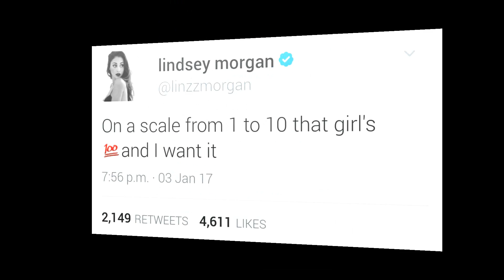Lindsey Morgan - Gayest moments (mostly with Nadia Hilker)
I was bored so I made this video
not trying to offend anyone geez